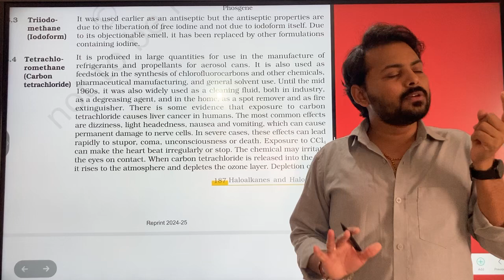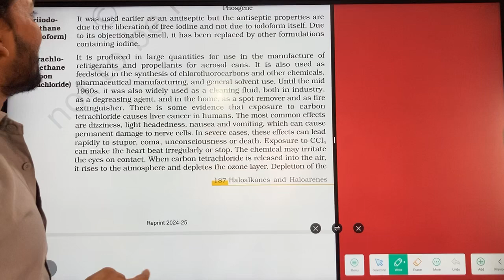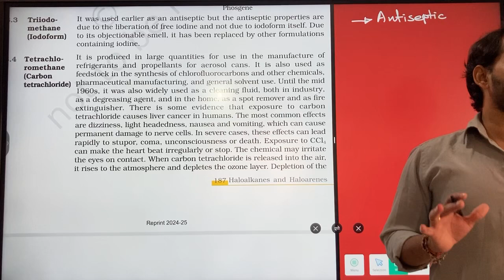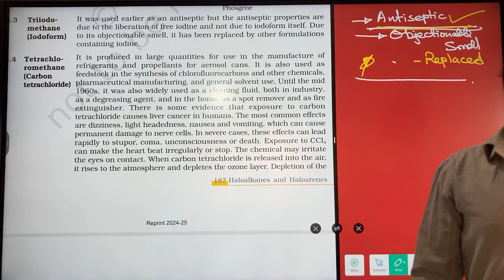13 September 2024